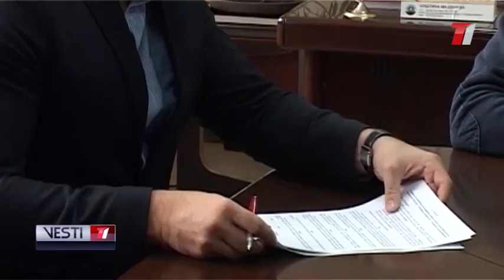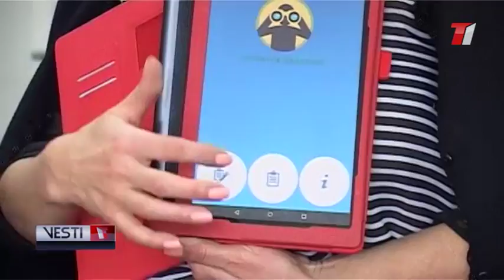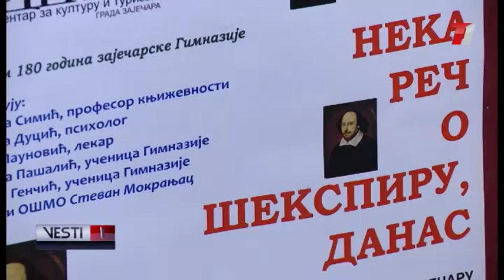Kratke Vesti T1 za 21.10.2016.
Kratke Vesti T1 televizije za 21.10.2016.